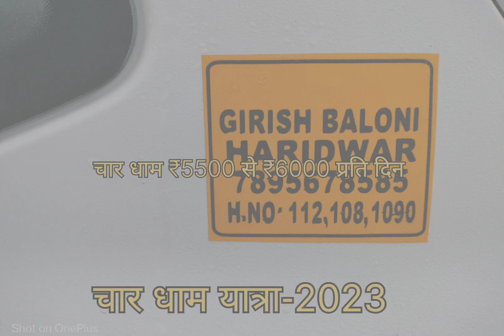चार धाम यात्रा -2023 # 6+1 सीटर गाड़ी की बुकिंग के लिए संपर्क करें mobile no -7895678585